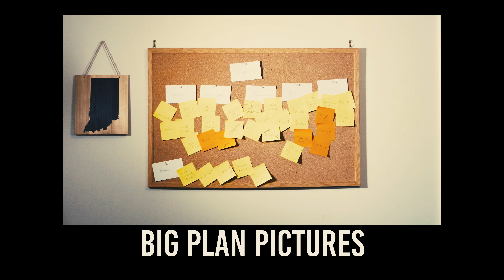Shooting Daggers - Episode 2: San Antonio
Dagger leaves New Orleans and prepare to head to San Antonio for the Tangle at the Taqueria.